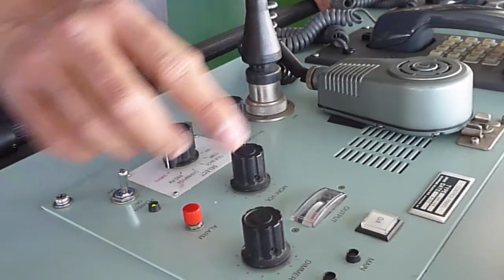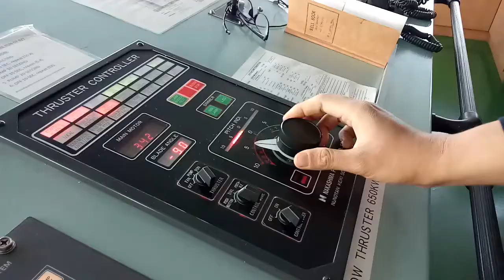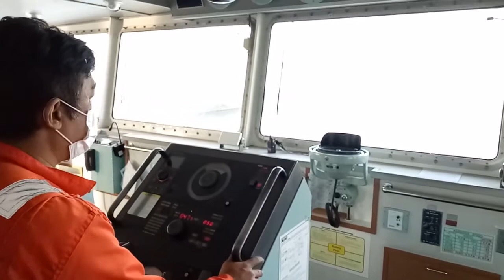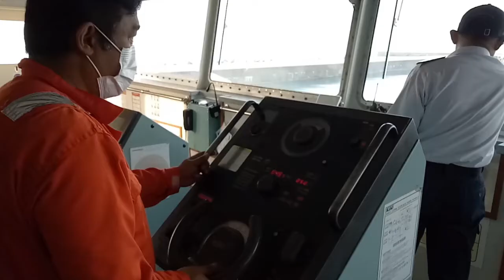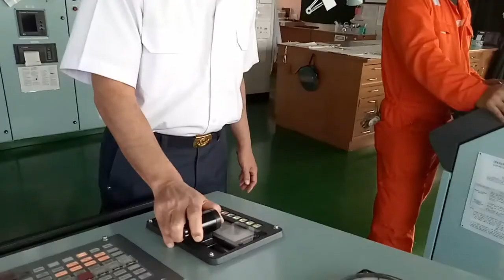KAPAL BERANGKAT DARI PELABUHAN HIMEKAWA, JEPANG. ( SHIP DEPARTURE FROM HIMEKAWA PORT, JAPAN )